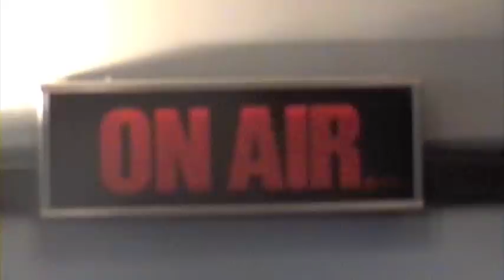Teaser GHETTO YOUSS FM part 3/3 ! ! !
Teaser GHETTO YOUSS FM part 3/3 FEAT LORD KOSSITY TUNISIANO SINIK SHONE DRY (MAFIA k'1 FRY), ALPHA 5.20 ! ! !